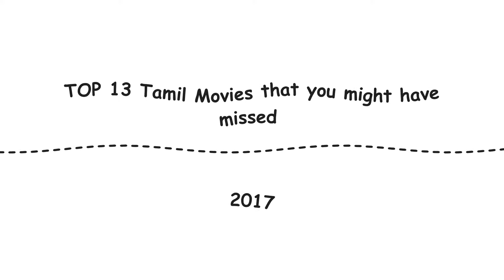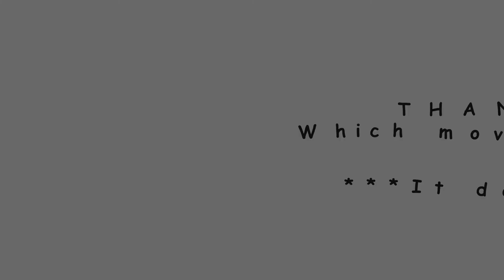TOP 13 Tamil movies you might have missed to watch - 2017